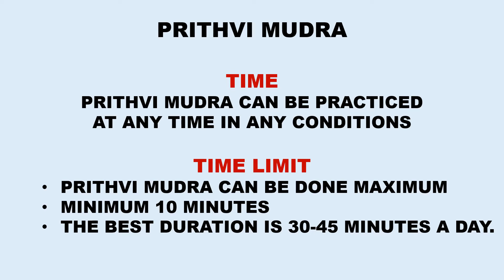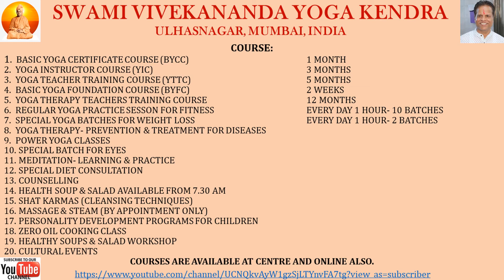PRITHVI MUDRA | SWAMI VIVEKANANDA YOGA KENDRA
SWAMI VIVEKANANDA YOGA KENDRA, ULHASNAGAR, MUMBAI, INDIA
COURSE:
1.  BASIC YOGA CERTIFICATE COURSE (BYCC)  1 MONTH
2.  YOGA INSTRUCTOR COURSE (YIC)   3 MONTHS
3.  YOGA TEACHER TRAINING COURSE (YTTC) 5 MONTHS
4.  BASIC YOGA FOUNDATION COURSE (BYFC) 2 WEEKS
5.  YOGA THERAPY TEACHERS TRAINING COURSE- 12 MONTHS
6.  REGULAR YOGA PRACTICE SESSON FOR FITNESS- EVERY DAY 1HR-10 BATCHES
7.  SPECIAL YOGA BATCHES FOR WEIGHT LOSS- EVERY DAY 1 HOUR- 2 BATCHES
8.  YOGA THERAPY- PREVENTION & TREATMENT FOR DISEASES
9.  POWER YOGA CLASSES
10. SPECIAL BATCH FOR EYES
11. MEDITATION- LEARNING & PRACTICE
12. SPECIAL DIET CONSULTATION
13. COUNSELLING
14. HEALTH SOUP & SALAD AVAILABLE FROM 7.30 AM
15. SHAT KARMAS (CLEANSING TECHNIQUES)
16. MASSAGE & STEAM (BY APPOINTMENT ONLY)
17. PERSONALITY DEVELOPMENT PROGRAMS FOR CHILDREN
18. ZERO OIL COOKING CLASS
19. HEALTHY SOUPS & SALAD WORKSHOP
20. CULTURAL EVENTS

COURSES ARE AVAILABLE AT CENTRE AND ONLINE ALSO.

ADRESS: SHRI VIGHNAHARTA BUILDING, PREMNAGAR GATE, OPP. SHRI ANANDPUR SATSANG BHAVAN, RATION OFFICE ROAD, ULHASNAGAR- 5, THANE, MAHARASHTRA- 421005.